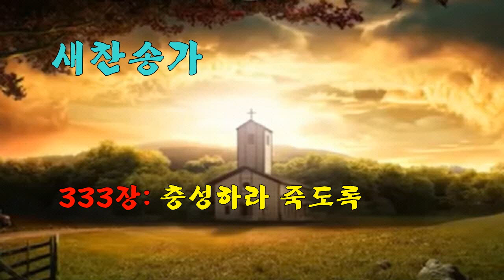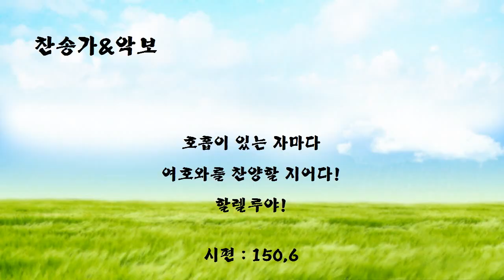[악보&찬송] 333장, '충성하라 죽도록' 통381 (소명과 충성)